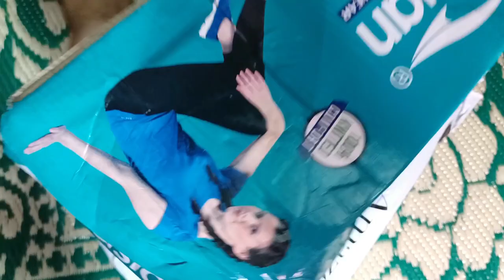Asian Shoes || Asian Women's Melody -71 Loafer || unboxing|| Amazon ||Review|| unboxing happiness